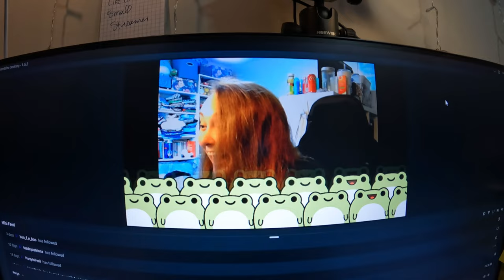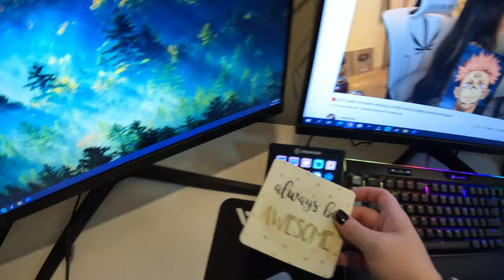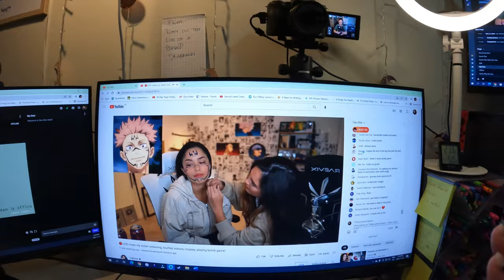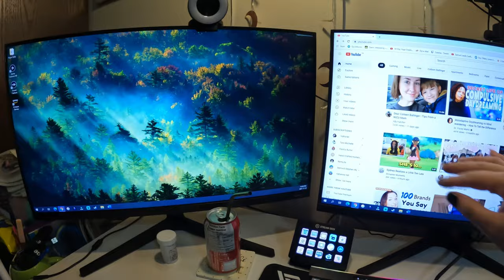new monitor & tweaking my stream set up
I finally pulled the trigger on my third monitor!!!

Equipment:
Camera: Canon EOS M50
Mic: Rode Wireless Go
Tripod: Manfrotto MTPIXI-B PIXI Mini Tripod
Editing Software: Filmora